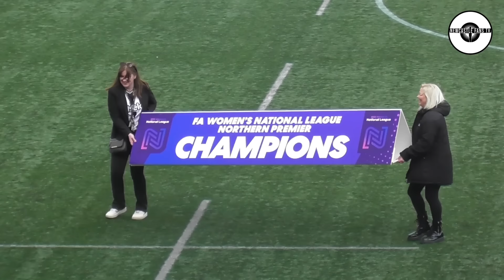An emotional Amanda Staveley joins in Newcastle United's title win celebrations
Full-time at Kingston Park as Newcastle United Women have dismantled Huddersfield town 10-0 to clinch the Northern Premier Division title and a double promotion for Becky Langley & the squad. Celebrations break out, with some emotional & some joyous over a fantastic day for everyone associated with the club.

30 day free Amazon Prime
Amazon Audible
3 free months unlimited Amazon Music